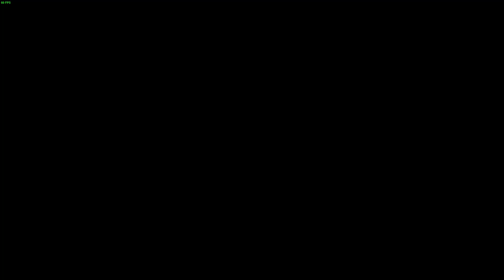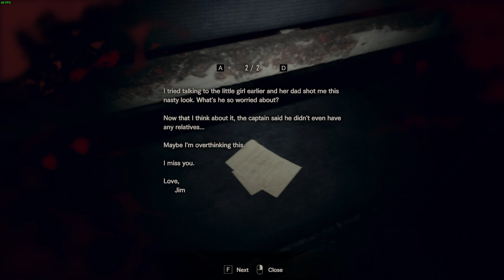Resident Evil 7: Biohazard - Part 17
My first playthrough of Resident Evil 7: Biohazard on Normal difficulty.